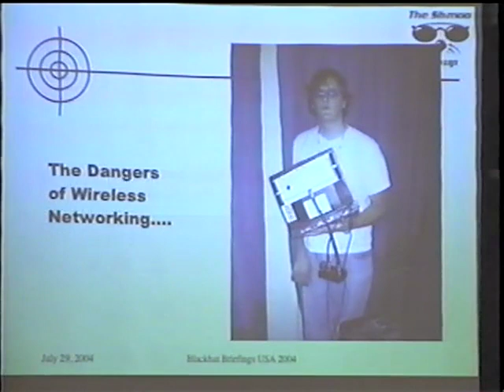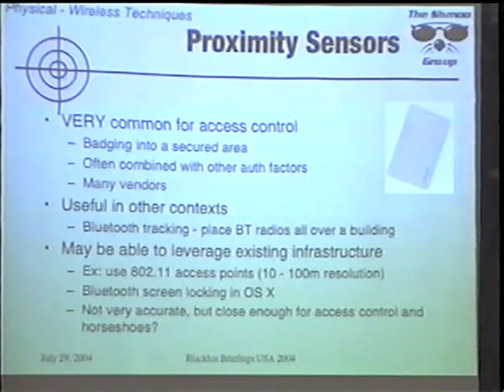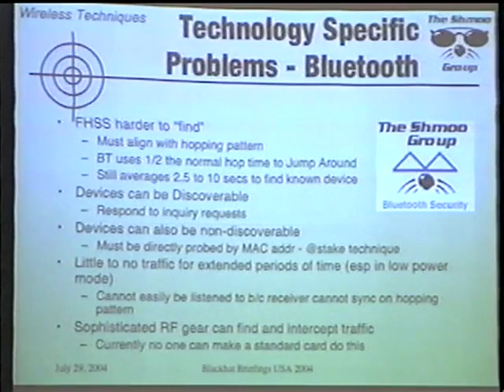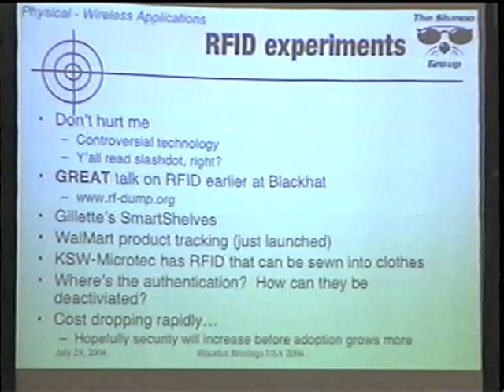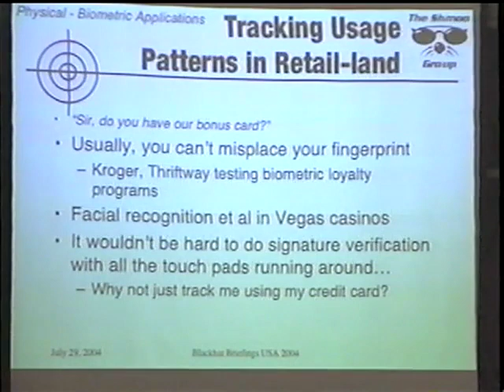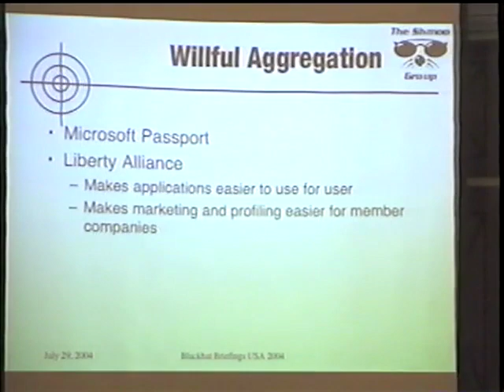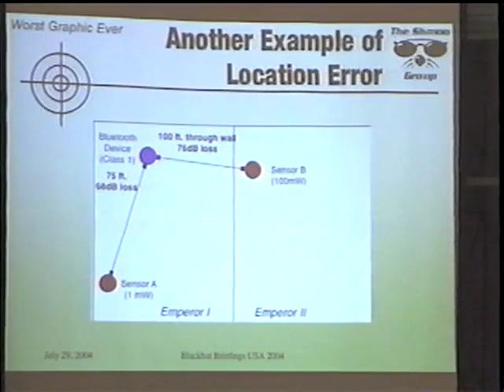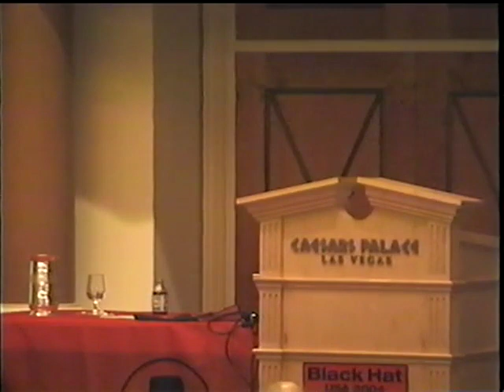Black Hat USA 2004 - Tracking Prey in the Cyberforest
By: Bruce Potter & Brian Wotring